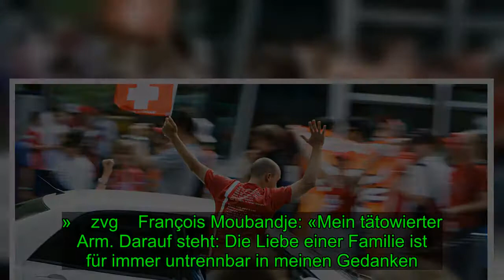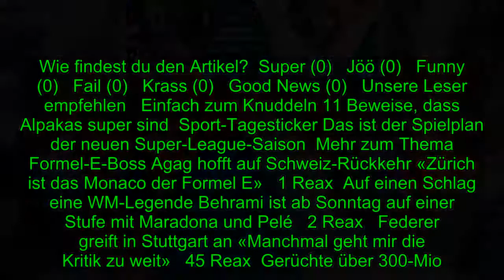WM-Knigge: Darf ich hupen, wenn die Schweiz gewinnt?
Der grosse WM-Knigge: Darf ich hupen, wenn die Schweiz gewinnt?   Der grosse WM-KniggeDarf ich hupen, wenn die Schweiz gewinnt?  Während der WM ist alles anders. Damit es nach dem Jubel kein böses Erwachen gibt, sollten Fussballfans trotzdem ein paar Regeln beachten.  Georg NopperRedaktor News  21.0
[Title], Sport